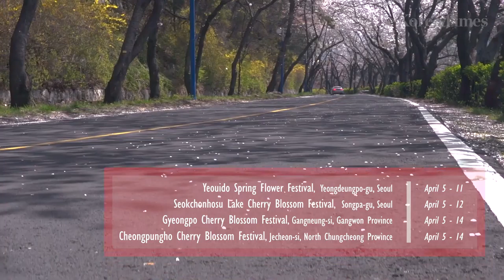Korea's largest cherry blossom festival Gunhangje in Jinhae